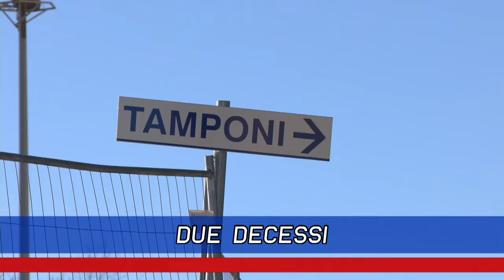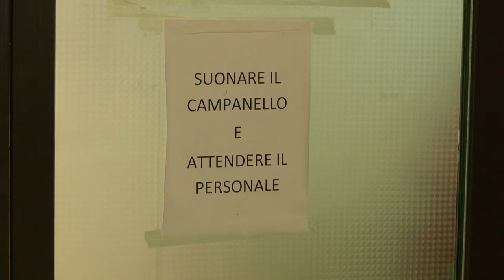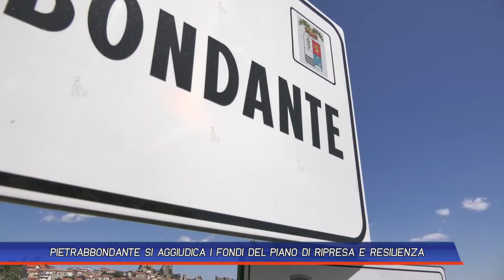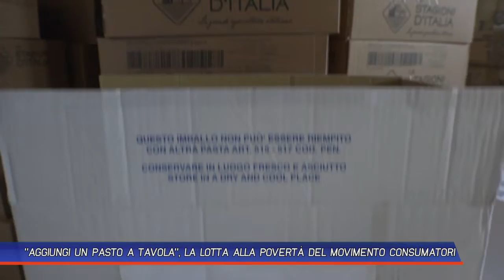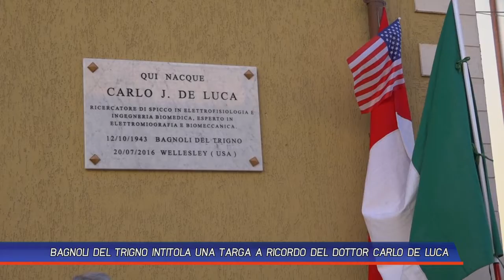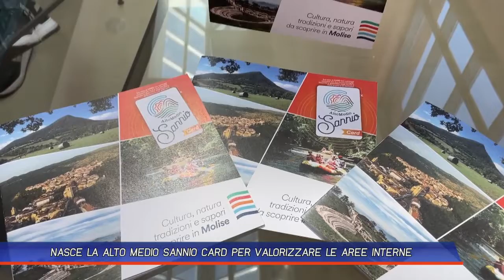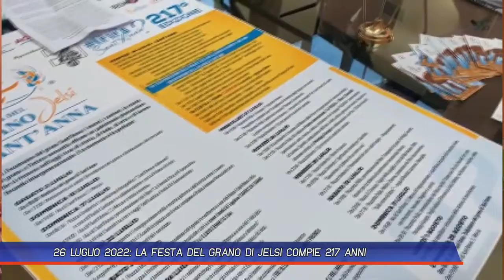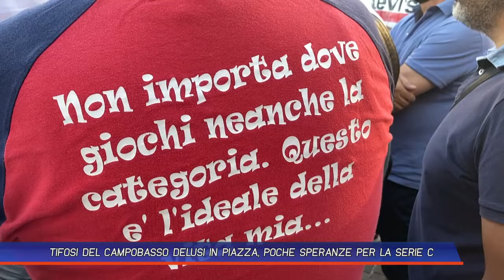TLT NEWS EDIZIONE SERA DEL 21-07-22